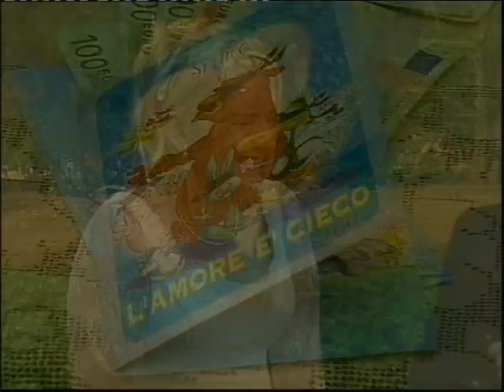GAETANO E MARIA SPOSI PER YOUTUBE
IN TRE MINUTI IL NOSTRO GIORNO PIU' BELLO